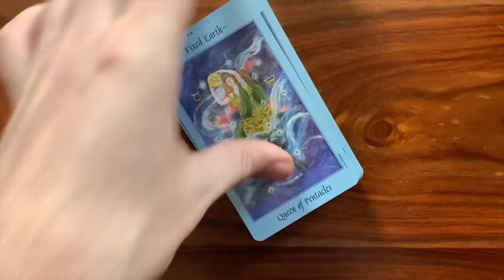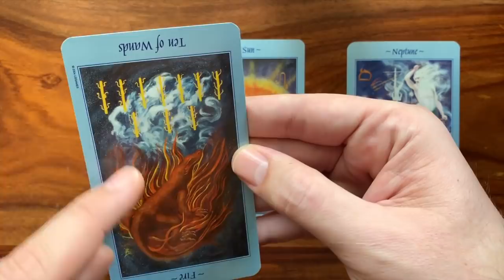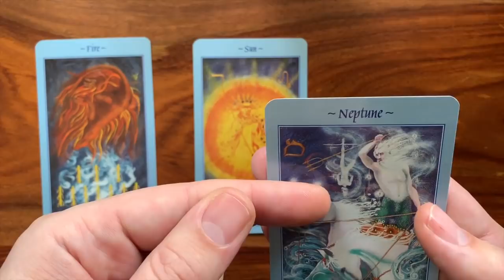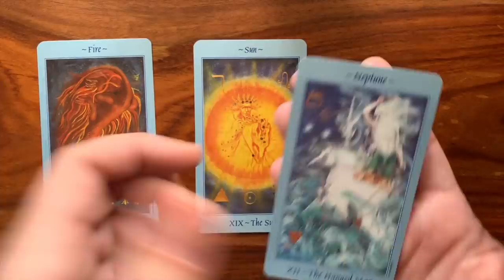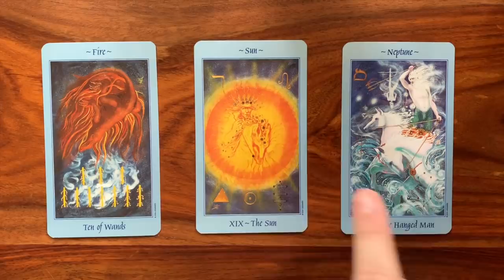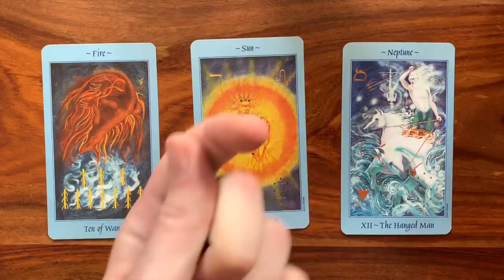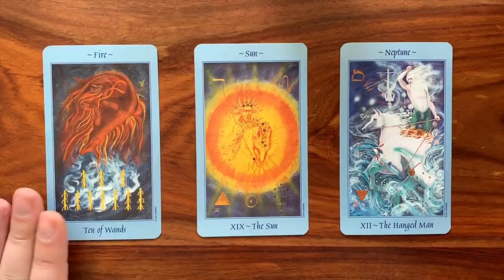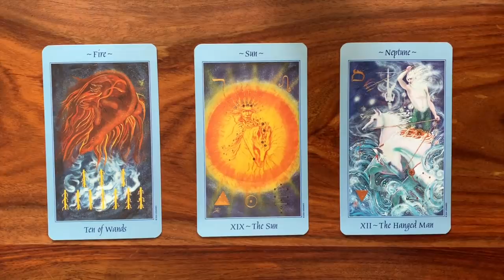Daily Tarot Reading for 10 October 2019 | Gregory Scott Tarot